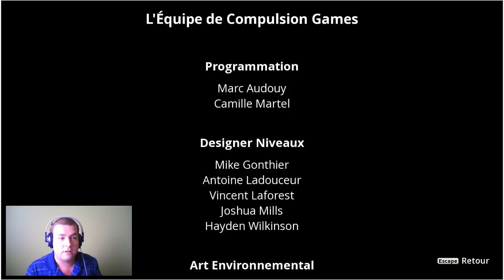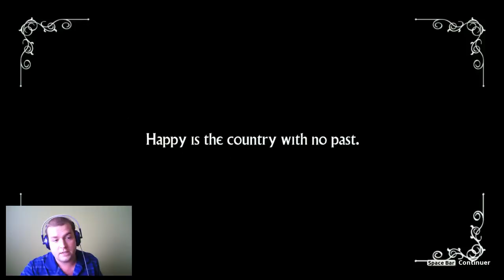We Happy Few Français Québec | Épisode 2 | Shadowzaky prend la JOY x2 [FR]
Suivez moi dans cette nouvelle aventure de We Happy Few!

Gameplay de Shadowzaky!